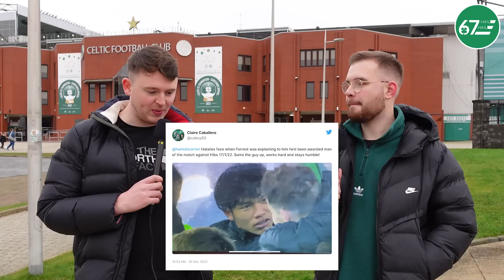“This Celtic team have proven they thrive on chaos” | Rangers vs Celtic Preview with Ryan118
Hamish is joined by the legend Ryan118 for a look ahead to the mighty derby between Celtic and Rangers at Ibrox.

00:00 Intro
01:54 Rangers vs Celtic
16:06 2022 best memories